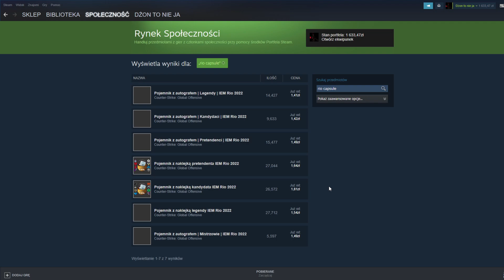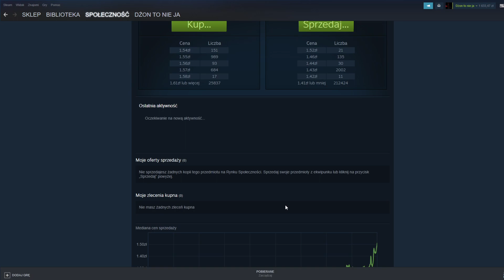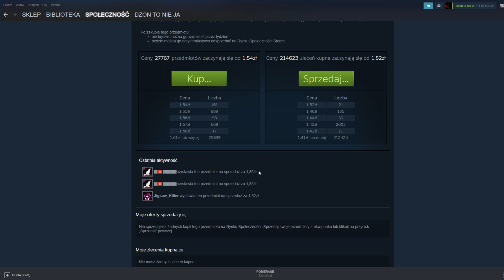Rio elegancko mknie do Jezusa SPRAWDZAJ BUFFA